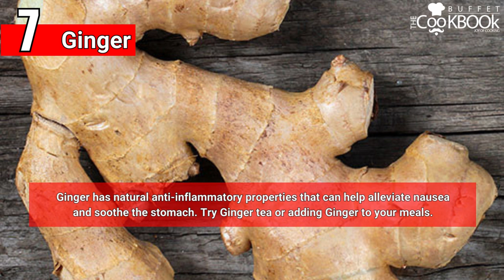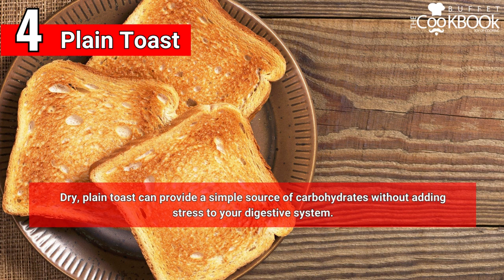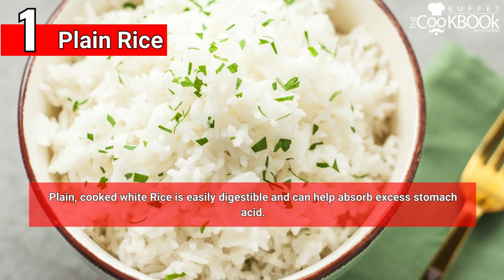What to Eat After Indigestion: A Comprehensive Guide | Health & Fitness |The Cook Book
After experiencing indigestion, it’s important to choose foods that are gentle on your stomach and can help soothe your digestive system. These foods can provide relief and promote healing by reducing inflammation and discomfort.

It’s important to reintroduce foods slowly and pay attention to how your body responds. Avoid spicy, fatty, and overly processed foods, as well as caffeine and alcohol, which can exacerbate digestive discomfort. If your symptoms persist or worsen, consult a healthcare professional for guidance.